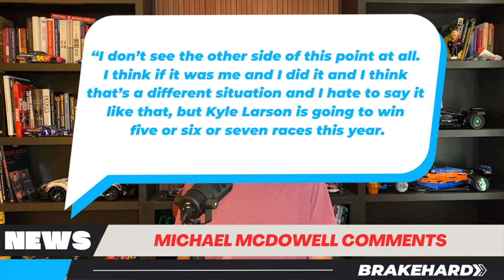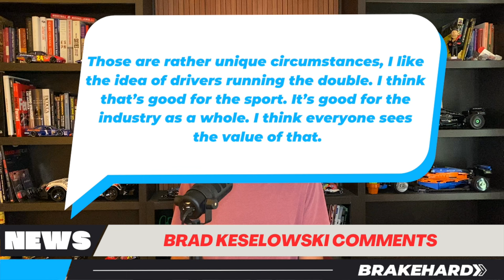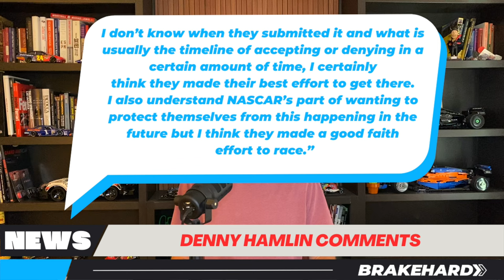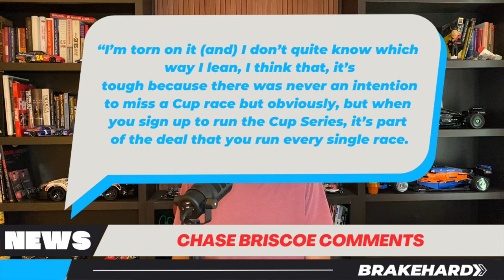NASCAR Drivers Speak Out, Want Kyle Larson To Get A Waiver